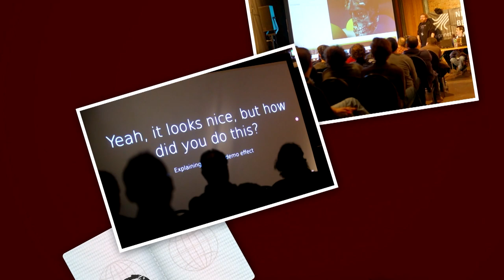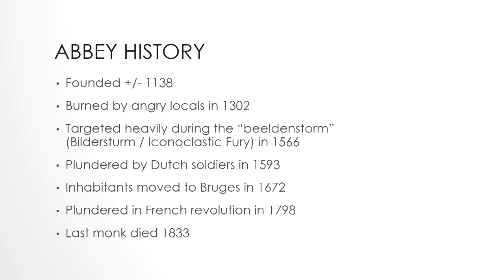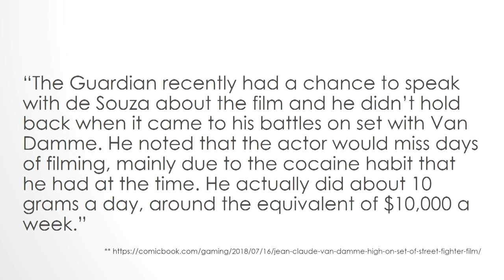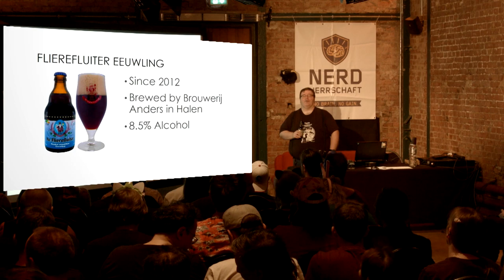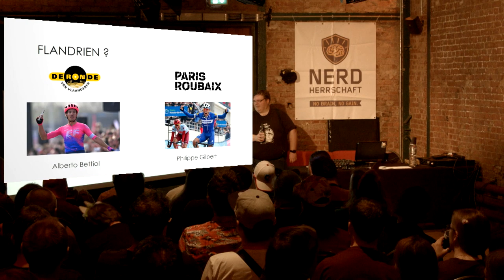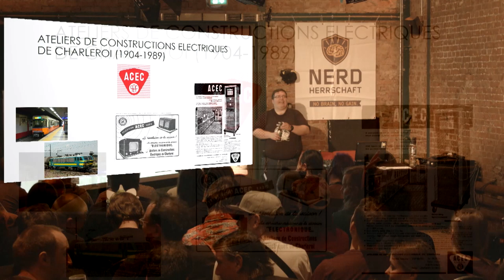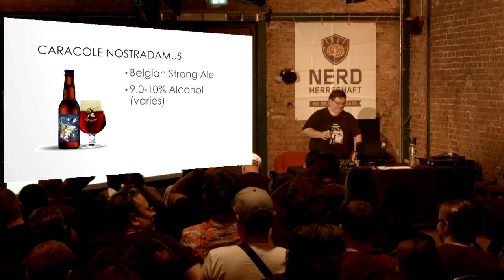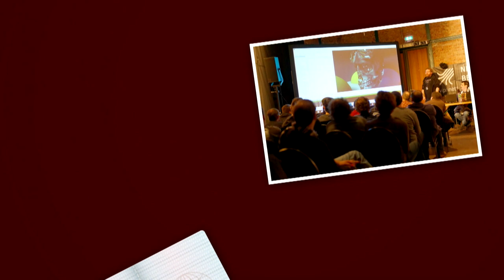Revision 2019 - Seminar - Belgian Beer Seminar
by franky

Audience: beer enthusiasts

After introductions, sessions for advanced users, Belgian politics, a walk-through of various monasteries and an explication of the Brussels thing - there's more!  What? you will have to find out.

This is the beer seminar. Those who have been there for earlier editions will know what to expect, those who have not have a new chance.

There will be no toilet breaks, be prepared!